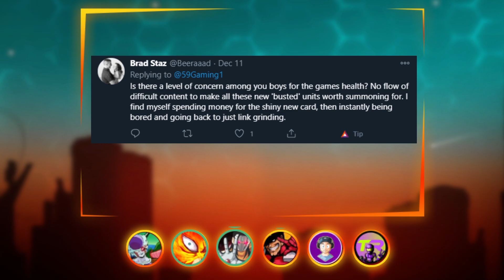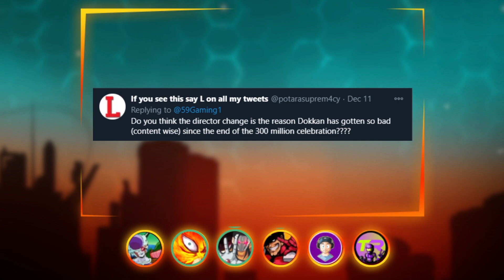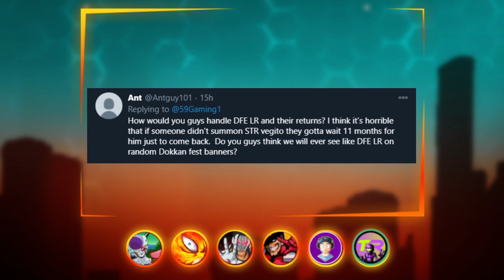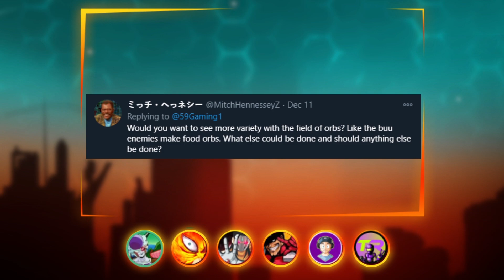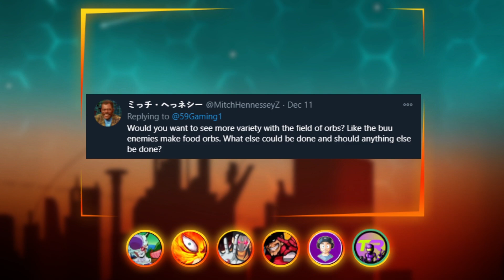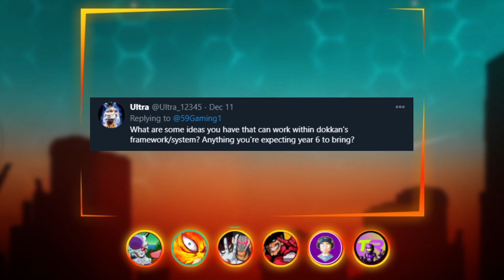Dragon Ball Z Dokkan Battle Podcast Episode #12 - Happy Holi-DRY!